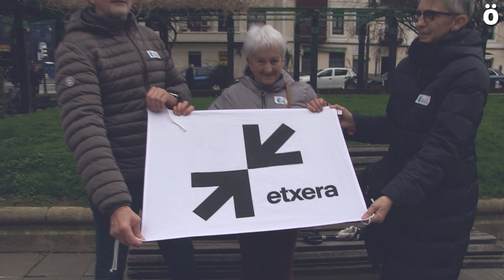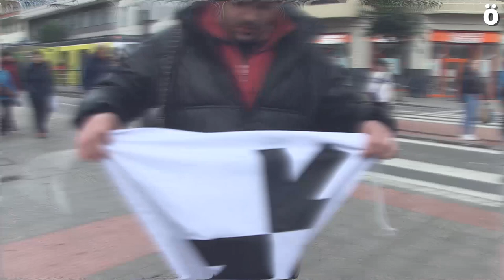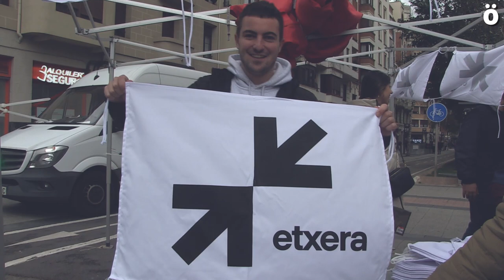Oihal txuri batek sortarazten duena euskal presoen etxeratze bidea azkartzeko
Euskal preso politikoen Euskal Herriratzea eskatzen zuen ikurrak bere bidea egin du. Sakabanaketarekin amaitzea helburua zenean, milaka eta milaka euskal herritarren leihoetan ezinbesteko sinboloa bilakatu zen. Orain, euskal errepresaliatu guztiak etxeratzea eskatuko duen ikur berria dugu, eta horrek Bilboko kaleak bete dituztenen artean zerk sorrarazten duena galdetu dugu Sare Herritarrak eta Bake Bidean-ek deitutako manifestazioan .